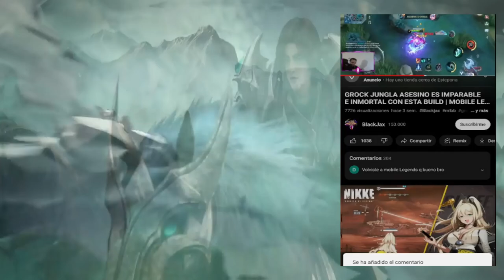FANNY TOP GLOBAL JUEGA ASI,NO LE AFECTA EL NERF 😱 | SEASON 27 | MOBILE LEGENDS ESPAÑOL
Artista: Machinimasound